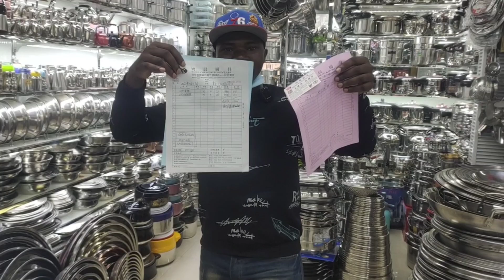Voici les opportunités de la Chine avant 2023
1－ Devenir tres riche en moins de 6mois

2－ Comment obtenir le contact des fournisseurs en chine

3 －Les business les plus rentable en afrique

5－ Formation en entreprenariat

6－ Domaines les plus rentable en etreprenariat

7－Comment passer les Commandes en chine depuis l'afrique

8－ Reussir son projet en entreprenariat a 100%

12－
Bien venue cher m'embres du group.
         Moi c'est William etudiant en étudiant la génie civil en chine, dans la province du jiangxi.

  Le but de ce group est de promouvoir business et l'entrepreneuriat en frique, . Vous auriez la possibilite sur cette chaine de traiter directement avec les fabriquants et les fournisseurs en chine. Fini les arnaques.
   Nous aurons tres souvent a aller visiter enssembles les entreprises et les fournisseurs ici chine, comme vous pouviez le voir sur les videos. Et a la fin de chaque visit